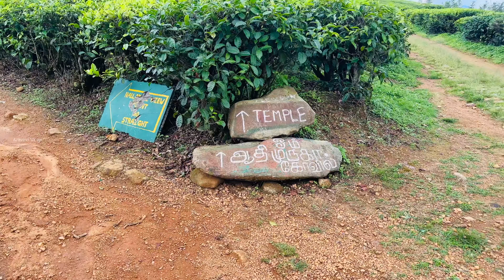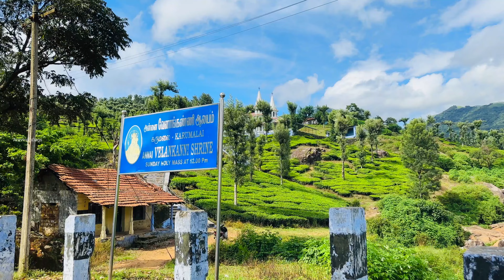VALPARAI | Valparai Tourist Places | Valparai Places To Visit | Tamil | Day 3 | Aravind Vlogs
Locations 📍